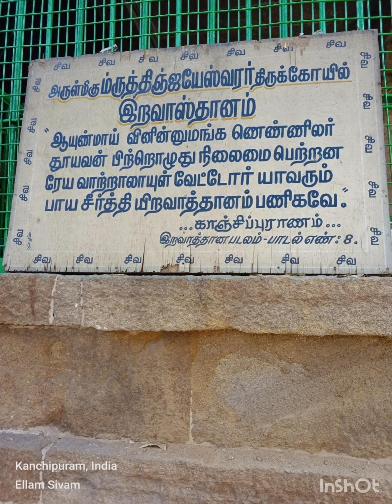SriIravadeeswarar Temple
Sri Iravadeeswarar temple